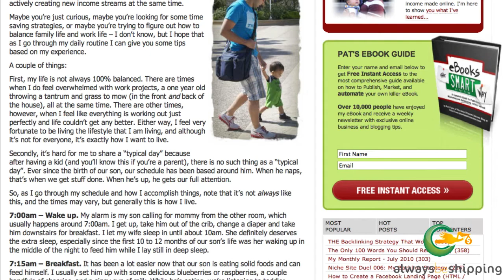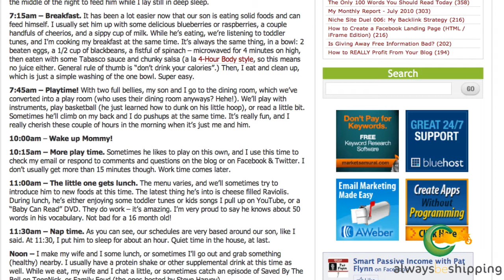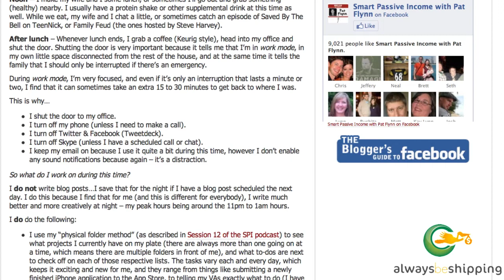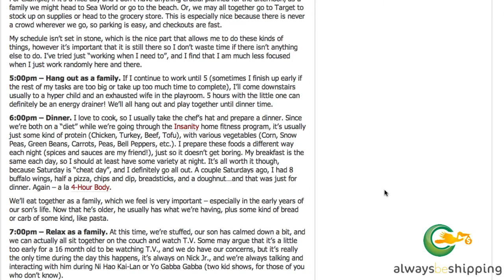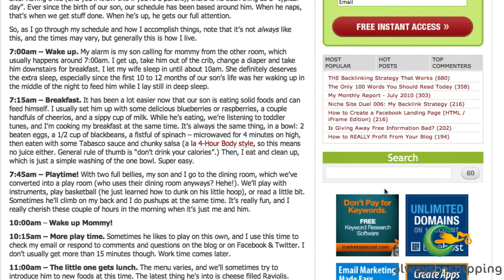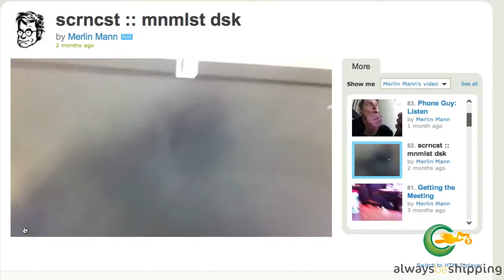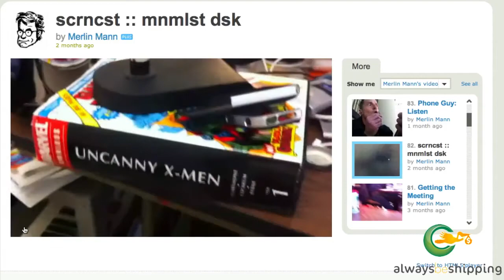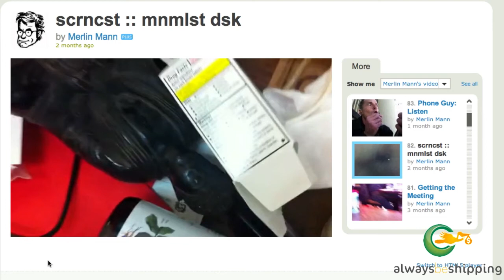ABSM3q Day In The Life